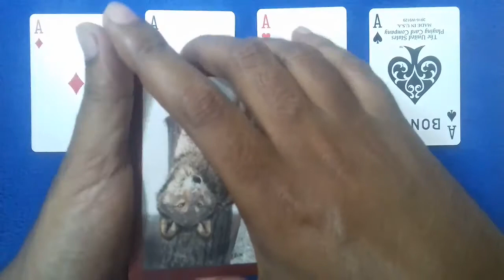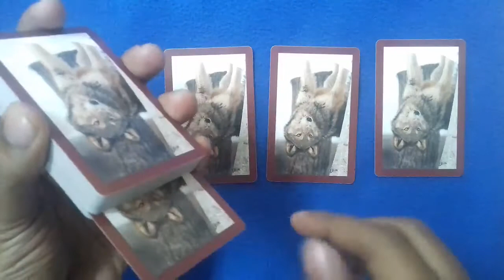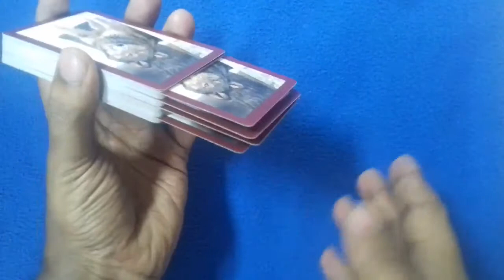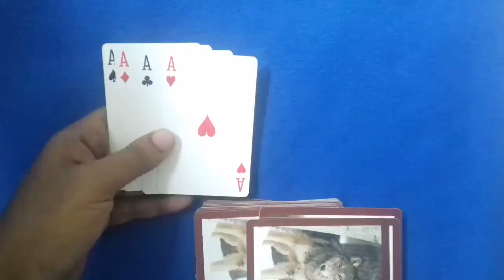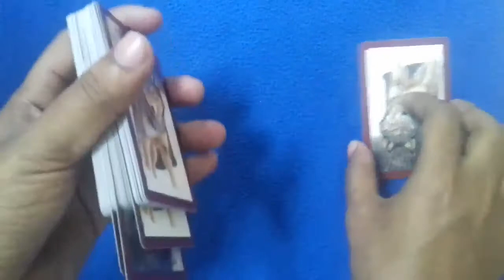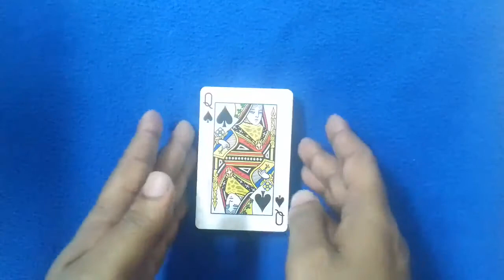4 Card Trick With Reviled চার তাস টিক্কার আজব খেলা দেখুন এবং খেলাটি শিখেনিন ।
4 Card Trick magic নতুন নতুন ম্যাজিক পেতে চেনেলটি ভিজিট করুন । ধন্যবাদ সকলকে ।